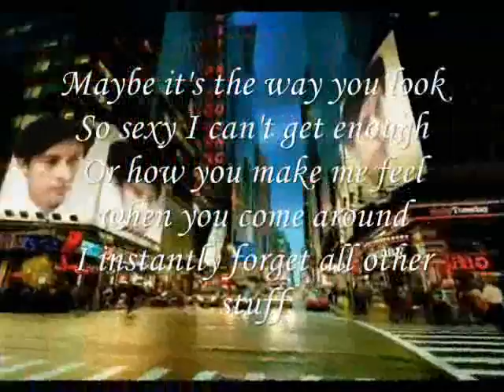So sexy I can't get enough ,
do.
do so
Money is an excellent servant, but the host
very bad.